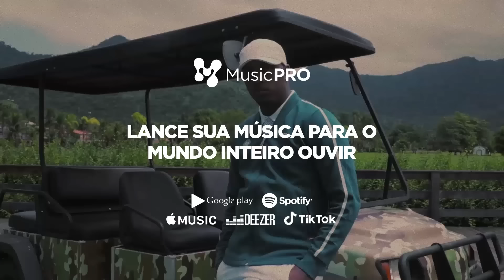(SE REVELOU) PEKE X AMIM (MG) - PRIMEIRA FASE - BATALHA DO COLISEU - EDIÇÃO 194